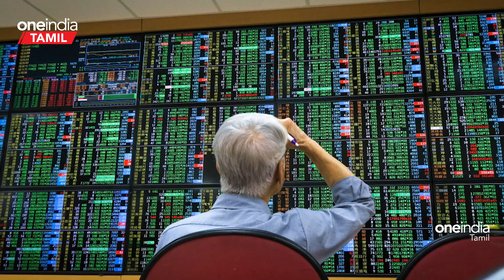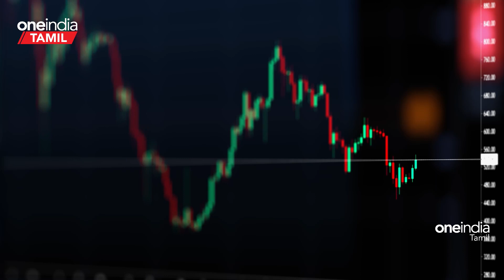Adani குழுமத்தின் இழப்பு India-வுக்கு பாதிப்பை ஏற்படுத்துமா ?